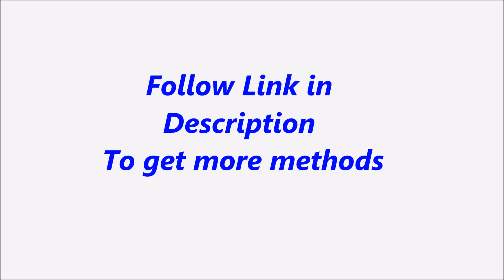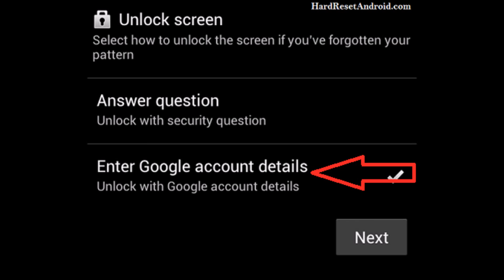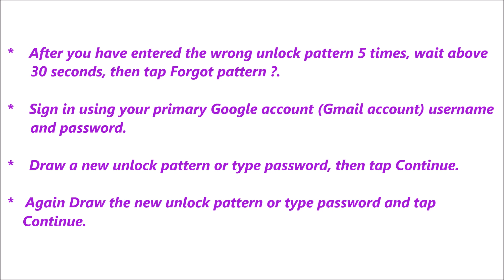Intex aqua curve Password Reset or Recovery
Description :

Intex aqua curve  Password Reset or Recovery. You can reset your mobile password or pattern or Pin easily for free. If you can not solve your problem,  Please follow our website to get more methods and information.